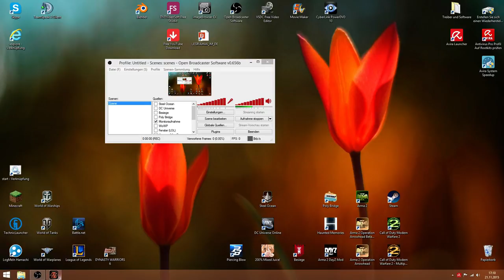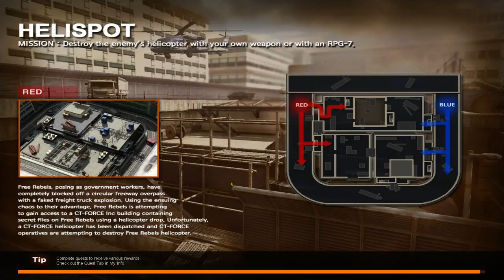Piercing Blow #2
Hi!
Man war das eine lange Runde!
LG Stefan

YouTube Kanäle=